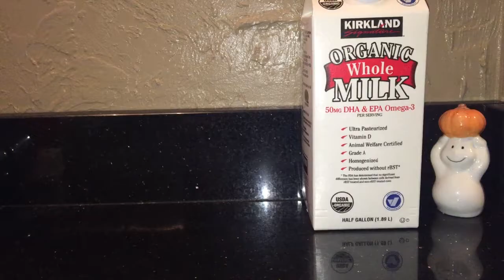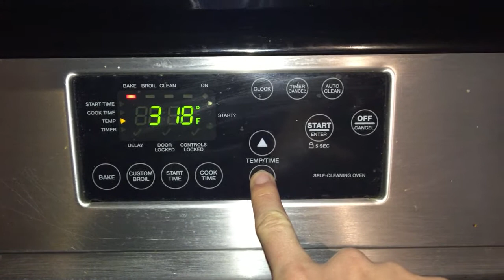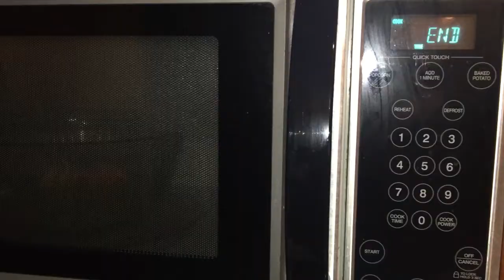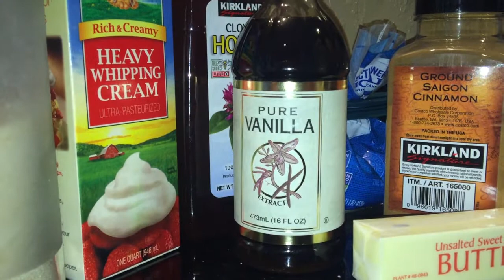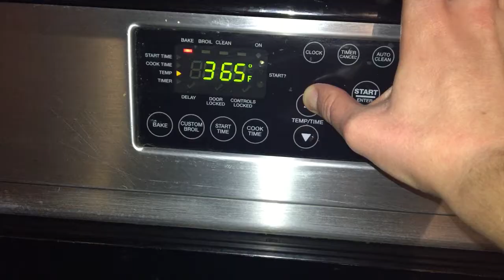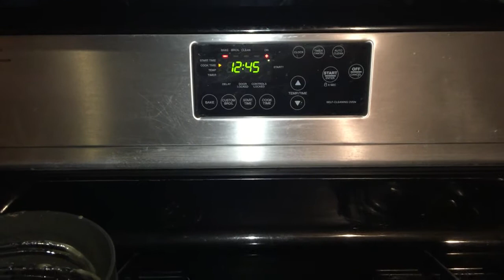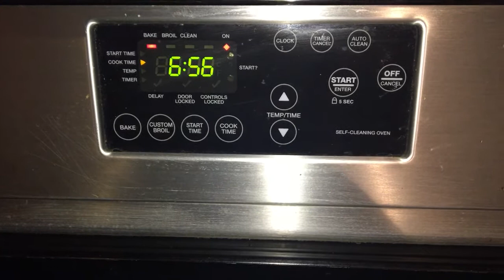November Cakes (A Little Late!) || Bookie Cookin'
Tell me what bookish treat I should make next!

Like this content? Check me out elsewhere!